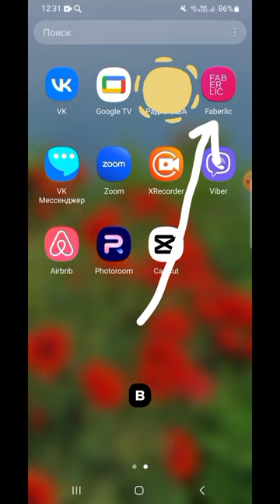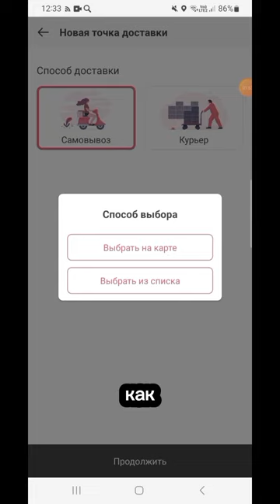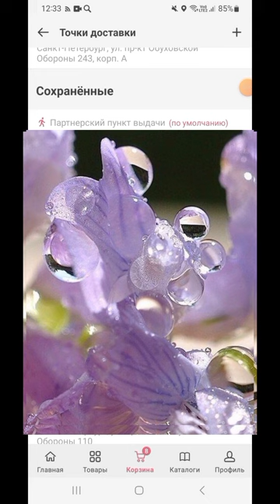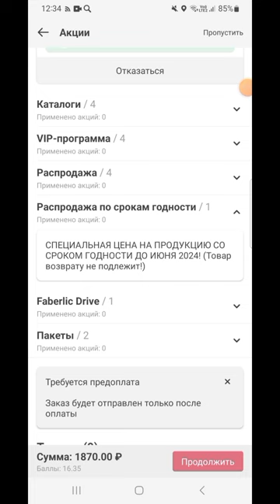Как сделать заказа в приложении Фаберлик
Как Новому Покупателю/Консультанту оформить свой первый заказа в личном кабинете в приложении Faberlic